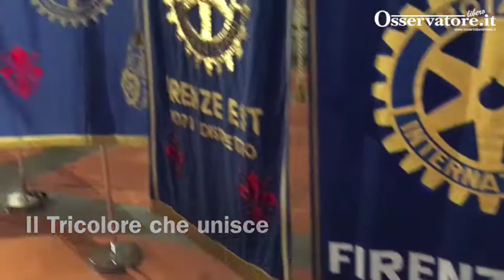Festa della Bandiera 2018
Rotary e Comune di Firenze premiano gli studenti vincitori del concorso "Il Tricolore che unisce" . Vedi articolo e foto su